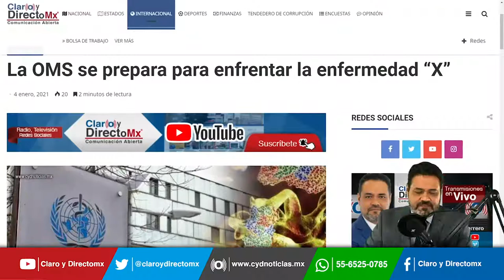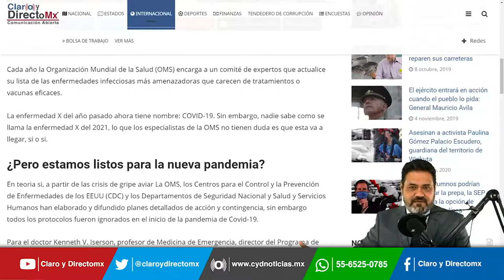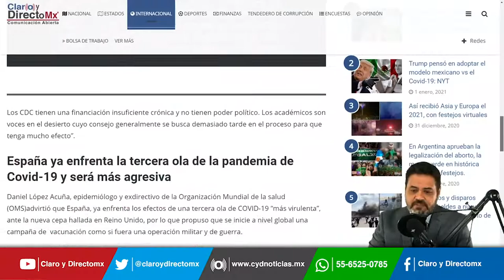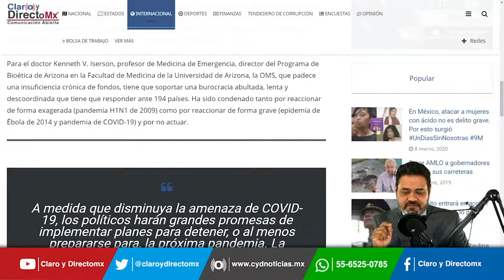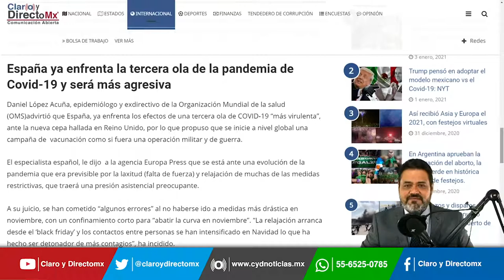La OMS se prepara para enfrentar la enfermedad “X”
La enfermedad X del año pasado ahora tiene nombre: COVID-19. Sin embargo, nadie sabe como se llama la enfermedad X del 2021, lo que los especialistas de la OMS no tienen duda es que esta va a llegar, si o si.